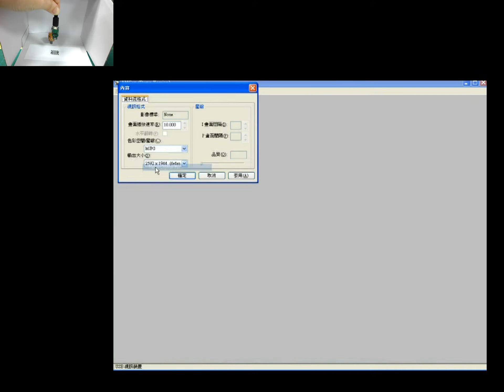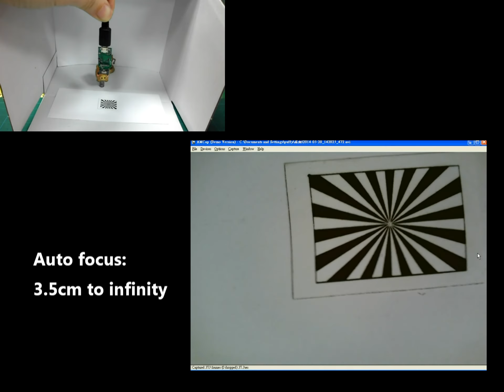MD-B5014V,auto focus 3.5cm~infinity, with VCM Lens, mini QSXGA camera, 1080P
5 mega pixel mini camera
1/4" CCIQ III DIGITAL QSXGA CMOS Camera module
Full   5.0M 2592 x 1944 /15 fps ,
FHD 1920 x 1080 /30 fps ,
HD   1280 x 720 /60 fps ,
VGA 640 x 480 /60 fps
Built-in Lens: f 3.87mm/F2.8-Auto Focus (MD-B5014V-3828)
auto focus with 3.5cm shortest focal distance
auto focus: 3.5cm to infinity
Interface: USB 2.0 (Compliant with USB Video Class 1.1 standard)